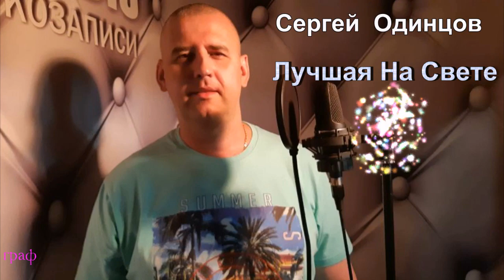214. Сергей Одинцов - Лучшая На Свете. НОВИНКИ ШАНСОНА.